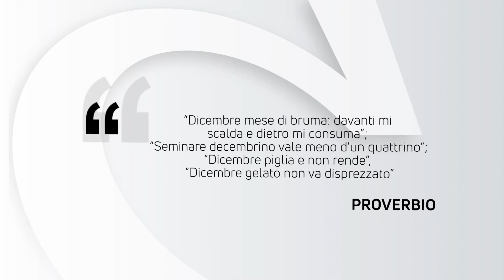ALMANACCO | 3 Dicembre 2022